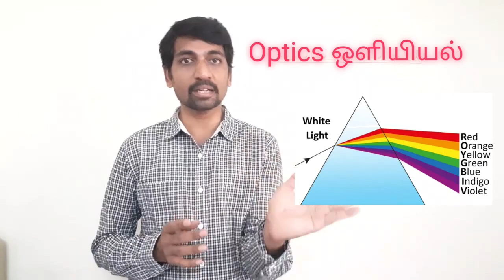TN Class 10 Science | Refraction of composite Light - Dispersion of Light | Optics Unit 2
Class 10 Science | Refraction of composite Light - Dispersion of Light | Optics Unit 2